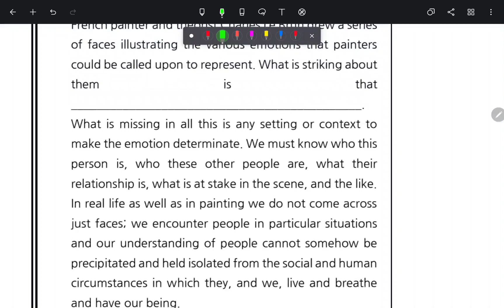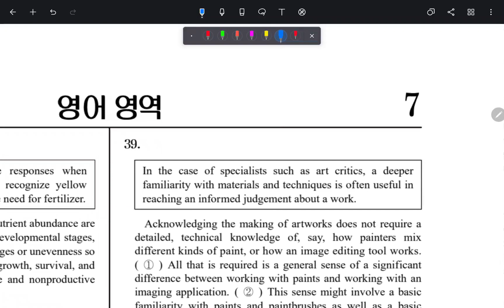2024 수능영어 실전편 21강 추가 강의 - 2024학년 11월 고3 수능 33번 오답률 85% 빈칸추론 해설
2024학년도 6월 9월 수능 빈칸추론 기출 시그널 분석 강의안 다운로드